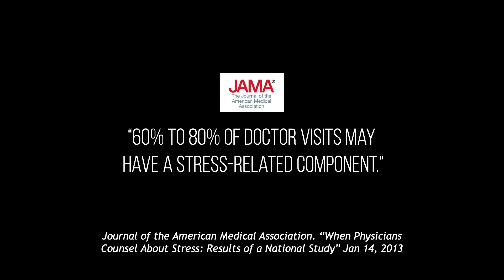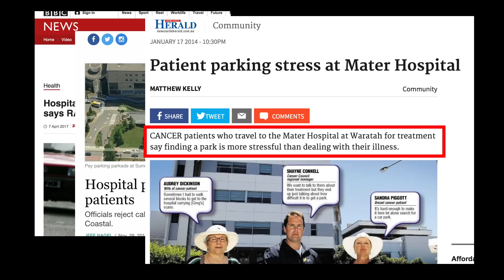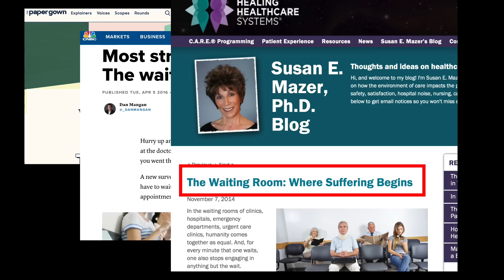4 things healthcare needs to learn from tourism | Doug Lansky | TEDxKI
Tourism expert Doug Lansky explains how implementing certain types of hospitality can actually lead to improved healthcare. Bedside manners – when a doctor diverts valuable time away from examinations and looking at test results to listening and establishing a rapport with patients – is a well-documented example of customer service that improves healthcare. But it’s not the only one.  Some service concepts borrowed from the tourism industry can reduce or eliminate stress points. And we know from research that stress can make wounds heal slower and weaken the body’s immune system.  Because much of this is completely free and quite easy to implement, it’s a cost-effective approach that almost any healthcare institution can use to improve healthcare.

Doug Lansky is a globally recognized keynote speaker and thought-leader in tourism. He is the author of 10 books, including 2 for Lonely Planet and 3 for Rough Guides, had a weekly syndicated travel column in over 40 newspapers for five years, hosted a Travel Channel show, served as a correspondent for Public Radio’s Savvy Traveler show, served as travel editor for Scandinavian Airlines inflight magazine for three years and contributed to publications such as National Geographic Traveler, Reader’s Digest, Esquire, Men’s Journal, The Guardian, National Geographic Adventure, Huffington Post and Skift.

On the speaking circuit, Doug has given acclaimed lectures at nearly 100 universities, spoken to a sold-out audience at National Geographic Headquarters, for the United Nations World’s Tourism Organization,and set the attendance record for keynote lectures at the 2012 and 2013 ITB Berlin conferences. This talk was given at a TEDx event using the TED conference format but independently organized by a local community.